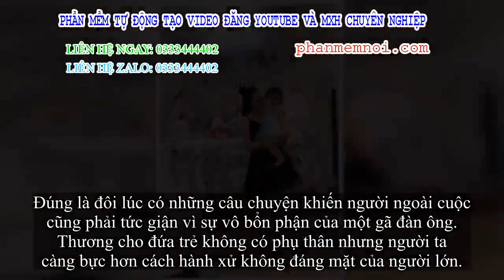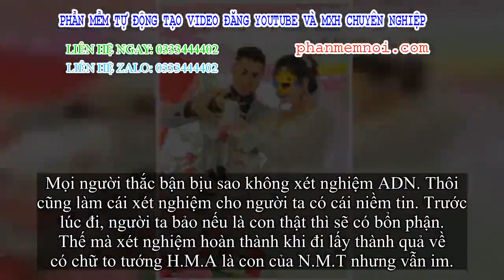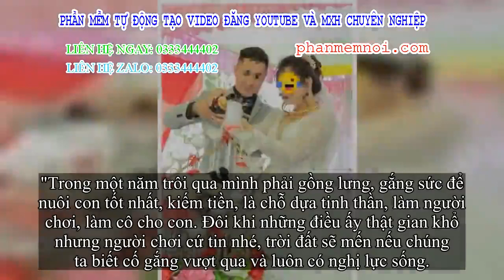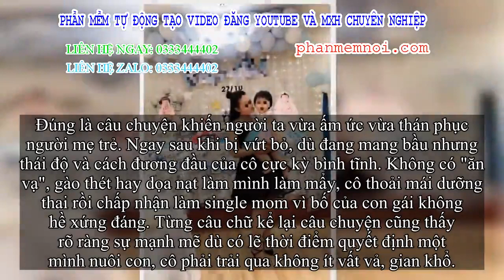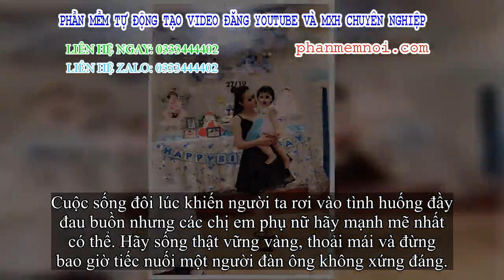✅ Tâm sự của single mom bị người chơi trai 'cạch mặt' ngay khi mang bầu: 'Ngày con thôi nôi là ngày